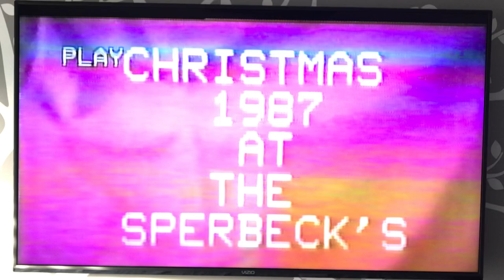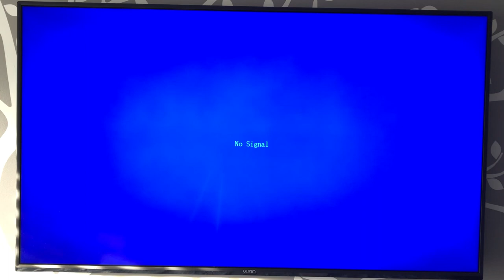VHS 8 - 1987 Sperbeck’s Xmas on Roberts St part 2?